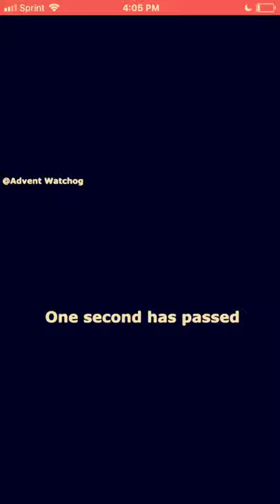Jo Jo beetle fight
Jo jo ripped video of beetles